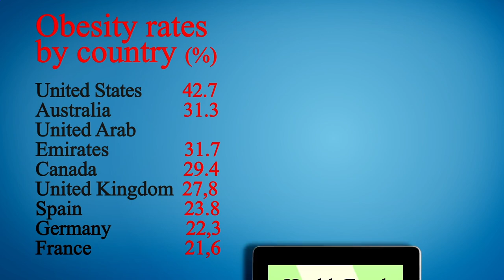Nearest Restaurant to Me Houston 77002 TX, Harris County, Texas